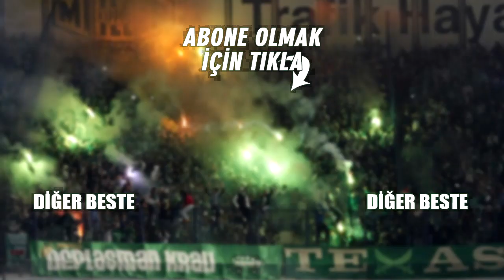BURSASPOR BESTELERİ | Şehir Şehir Geze Geze (YENİ BESTE)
📣SÖZLER
Şehir şehir geze geze
Harcadık hayatları
Bitirdik paraları
Bursa kaldır kupayı

Söz: Maraton Platformu
Bursaspor tribünlerinde kaybolmaya yüz tutmuş besteleri gün yüzüne çıkarıyoruz ve Bursaspor tribününden çıkan besteleri bir araya topluyoruz. BURSASPOR İÇİN TÜM MÜCADELEMİZ!